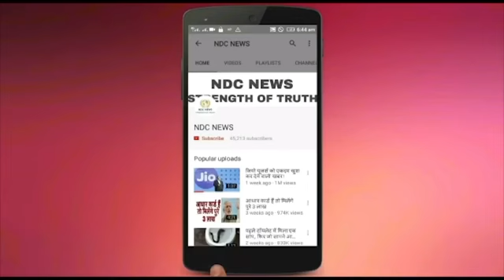जर्मनी को पछाड़कर भारत बना दुनिया का चौथा कार बाजार